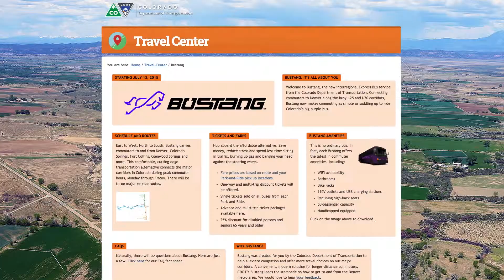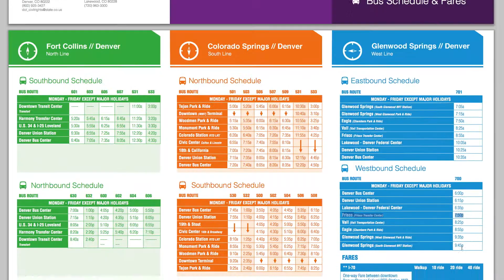Summit BOCC Discussion June 2015, Part 2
The commissioners discuss CDOT's new Bustang public transit service, the Summit Cove Loop Project, Bike to Work Day and a project to reduce wildlife collisions on Highway 9 between Silverthorne and Kremmling.